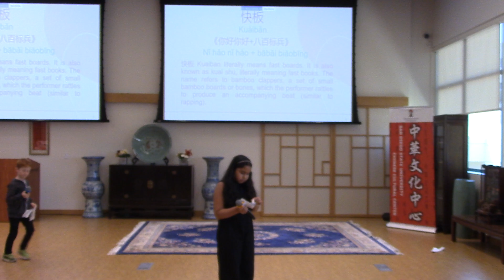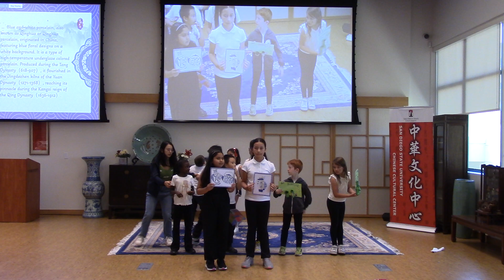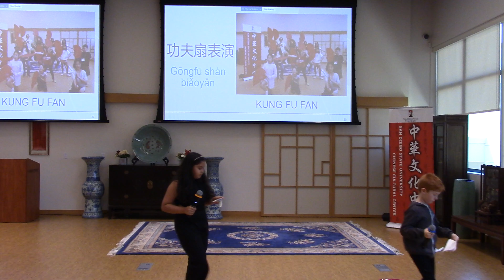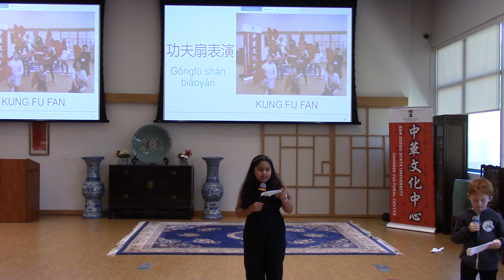2024 Summer camp performance part 3